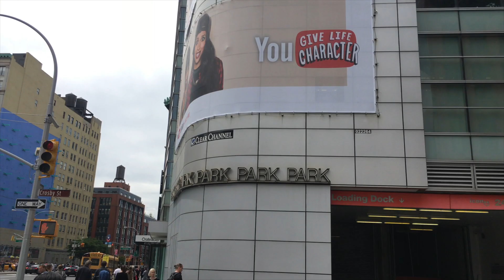Brunch Beat Video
Hanz goes into the city for brunch and beats.

The track heard, Jammin, is from the instrumental album Social Light the Beat Tape 2